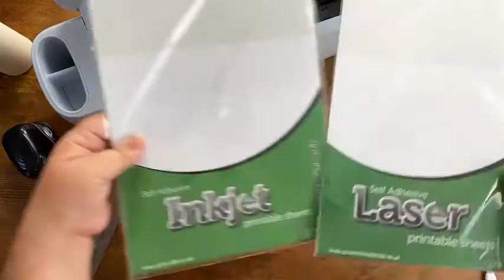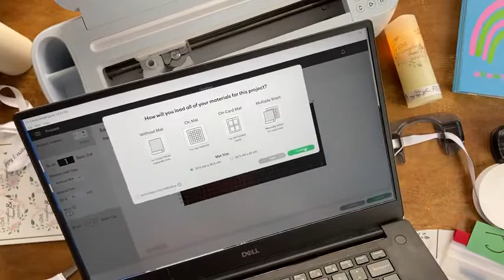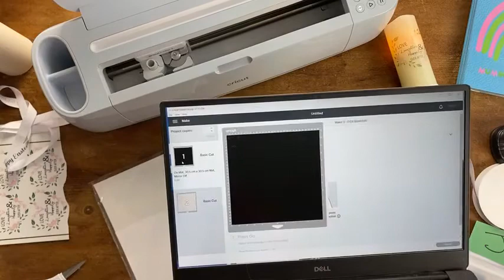How to use self adhesive on wood how to use App transfer tape make a note or scrapbook demonstration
Re watch our weekly Facebook live

Hi,

Thanks for your interest in this weeks live!

Don’t forget we are back again this Thursday 7th of July 2022 on Instagram at 8pm and then next Wednesday 13th of July 2022 at 7pm on Tiktok and 8pm on Facebook, as well as Thursday 14th July 2022 on Instagram at 8pm too, with more free files, offers and inspiration.

Candles tutorial can be found here;

Dont forget to add code july15 to your basket to get 15% off all our own brand vinyl, in self adhesive, HTV and our Pattern category, also off our papercrafts section, including the brand new 12x12 cards.  And our self adhesive printable sheets too. Code expires midnight Friday.

Last weeks week’s step by step tutorial & free cut file can be found

Some of the Vinyl we used tonight can be found in our self adhesive category- please let us know if you need the links.

The new cut file section on the website with over 600 designs can be found here;

Our Blog link which is updated weekly with free cut files and tutorials

If we can be of any further assistance please do get in
touch.

Kindest regards

All at GMC